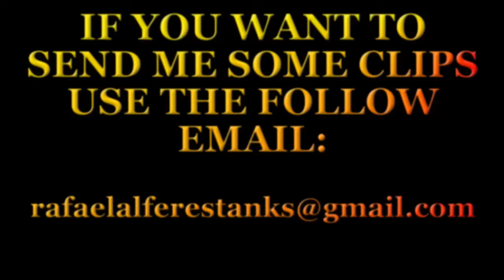FIFA 15 - Best defense tactic ever